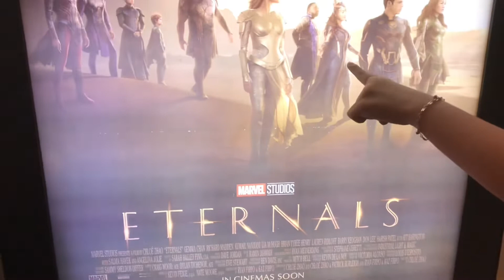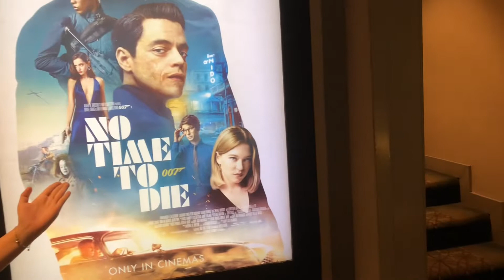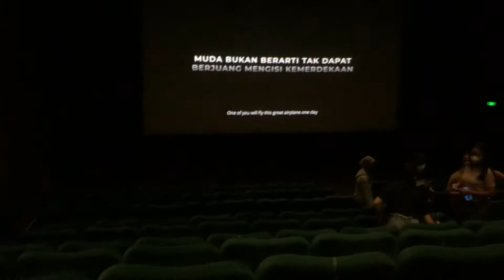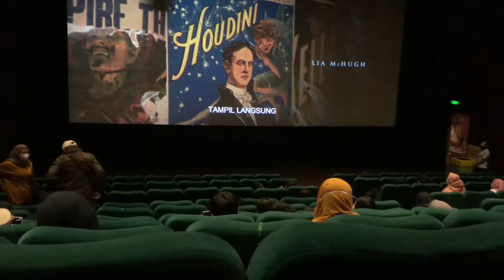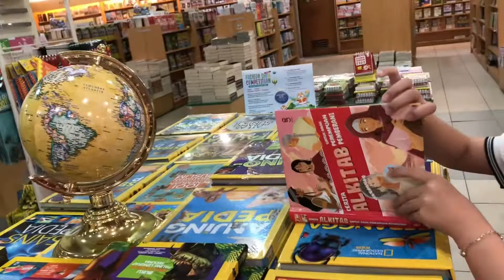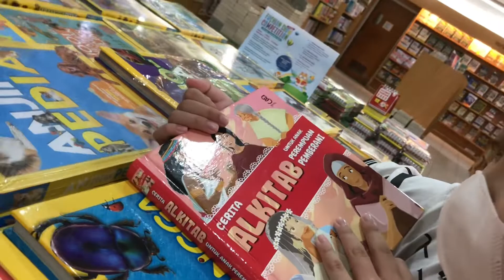Ngebioskop,ke Gramed Baca- baca..(kenangan Bersama Papiku)